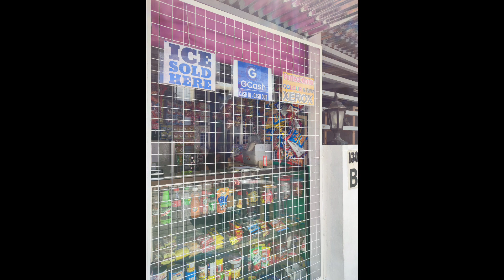DIY Sari-Sari Store | PART 2